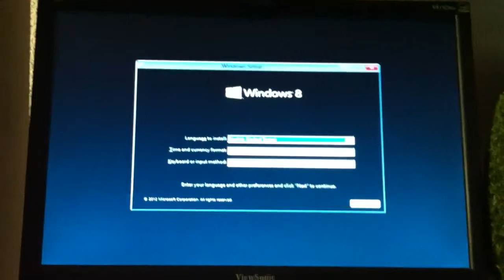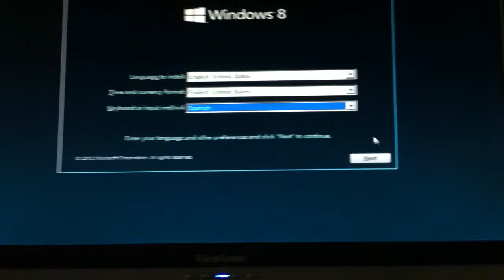Instalando SO en una PC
Instalando SO (Sistema Operativo) en una PC